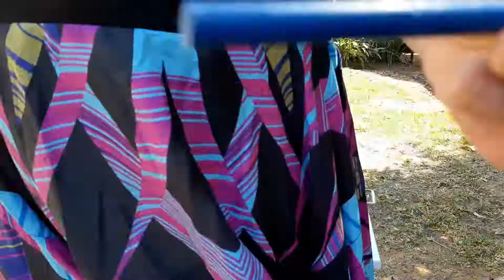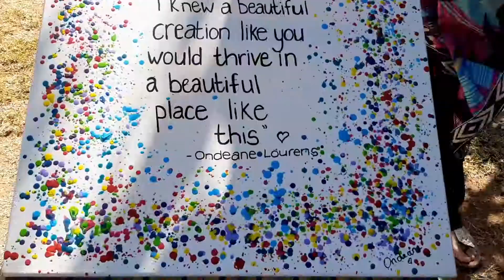Crayon Art on Canvas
Please excuse the wind blowing in the mic...the joys of filming outside :)

Please leave questions, feedback or just general comments of what I should cover next in the comment section below. I will try and answer as many as I can! :)

**Make sure that you have pressed the little bell symbol so you have NOTIFICATIONS turned on for my channel which means you will be notified every time I upload a BRAND NEW video!**